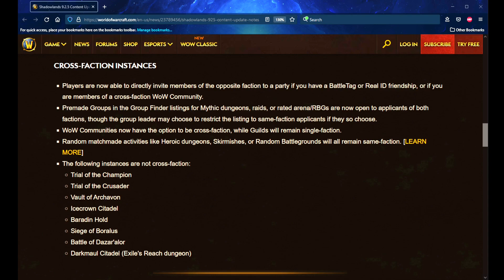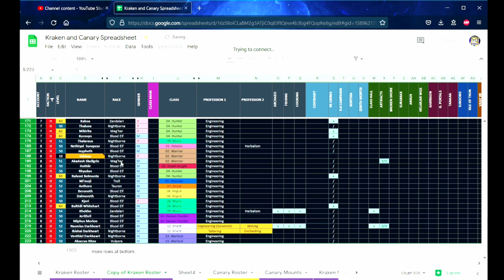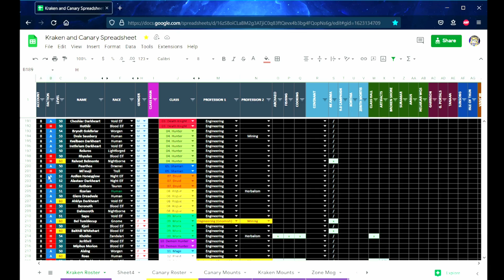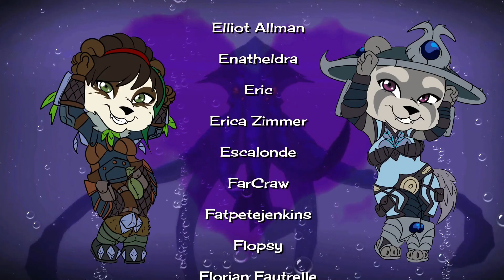Goal 4: Merge Faction Servers 🐲 Preparing for Dragonflight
I have a lot I want to do before Dragonflight! Getting all my alts of both factions onto one server was a monstrous task, but with cross-faction becoming a reality, it'll be well worth it to me!